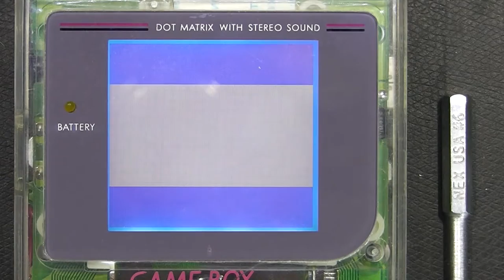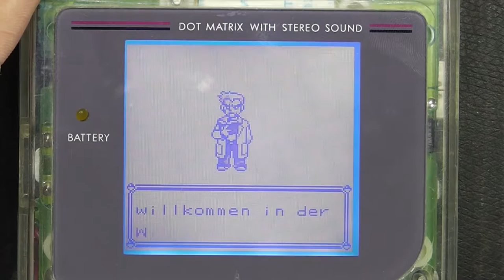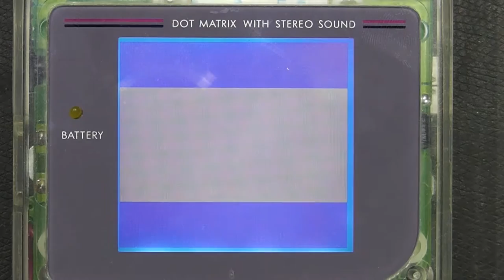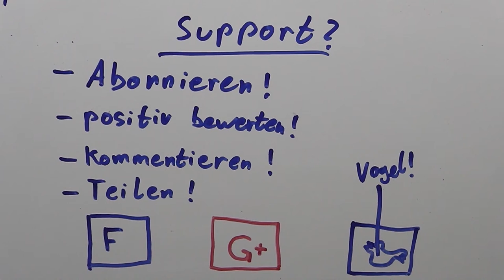Tinkertubes Lab [14] Gameboy Spielstände gelöscht? Ein einfacher Weg zur Abhilfe!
Wer kennt das nicht? Man startet sein altes Gameboy Spiel und der mühsam erarbeitete Spielstand ist gelöscht - weg! Futschikato! Die Puffer Batterie / Backupbatterie ist leer. Hier zeige ich euch, wie ihr, für euren nächsten Spielstand, dem entgegenwirkt.